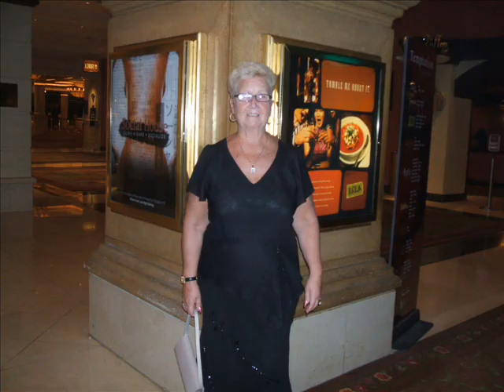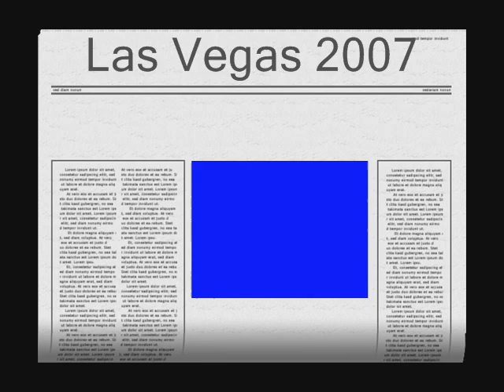Teresa's 70th Birthday in Las Vegas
Teresa, Maureen, Angela, Rita and Anne celebrating in Las Vegas for Teresa's 70th Birthday.